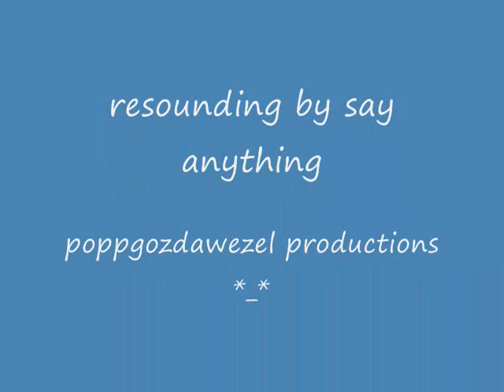resounding by say anything (with lyrics)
resunding by say anything (with lyrics)

I DONOT OWN THE SONG! ALL RIGHTS BLEONG SAY ANYTHING!!!

If I could take one thing back I would write
The perfect song for you
You would have never left
And if the chords progress
The way I mapped them out
They will wipe your tears away
And all your doubts

Cause it's always been for you
Every mountain scaled for you

And every single day I'm falling down
I never want to say you're mine right now
A tear rolls down your cheek
And hits the ground
I'm falling down (Lets go)

You sit alone inside your room and rust
You give your trust to those who don't deserve your trust
You put yourself through hell
As you sweat pound for pound
But as the drama fades
Tell me what will resound

Its always been for you
I sing every song for you

Could you stay forever and a day
Together come what may
If only I could say what I'm thinking baby

If only I could finally face the truth
I have always loved you
loved you...
Loved you